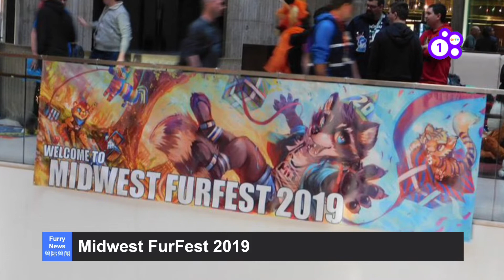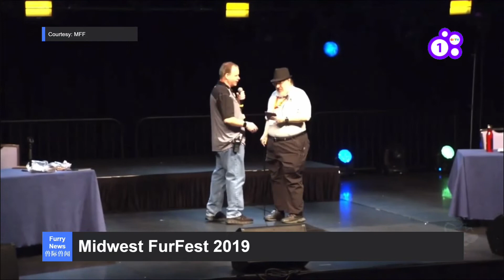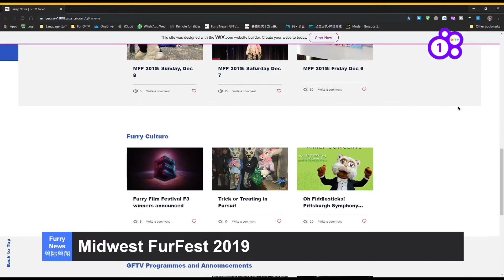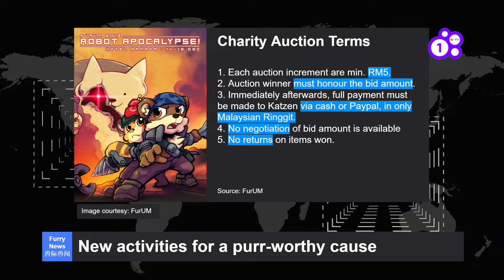Furry News - GFTV News 10/12/2019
***Correction: Point 3 of the Charity Auction Terms (2:57) applies to ONLY auction winners. The narration stated so, but it is not shown on the information screen.

GFTV News is the flagship furry news programme of Global Furry Television, focusing on the latest developments and events in the furry fandom.